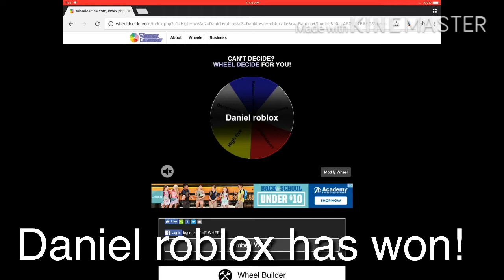Roblox Toy Code Giveaway Winner!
Daniel roblox tell me your roblox name!